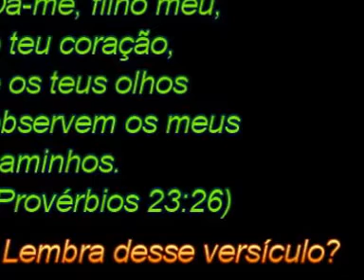Aniversário Líder da Célula 41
Aniversário da Líder da Célula 41: Adrielly
Dia 16/03/2013